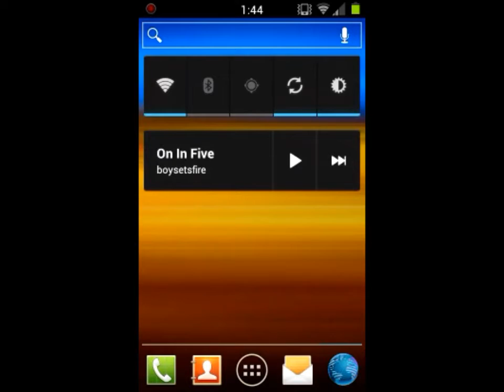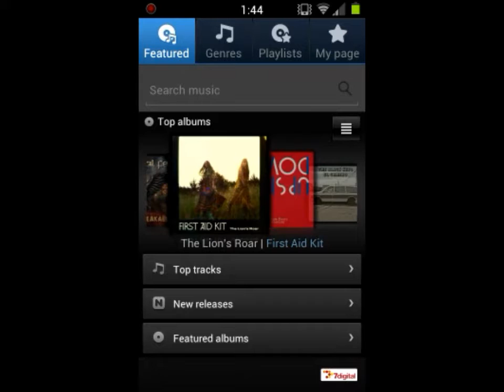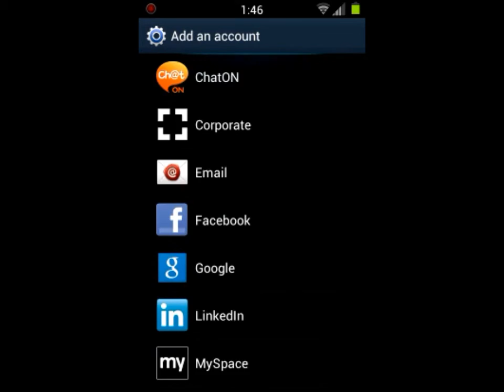ICSGS2: V3.0 extreme - this is how Ice Cream Sandwich could have looked on Samsung Galaxy S